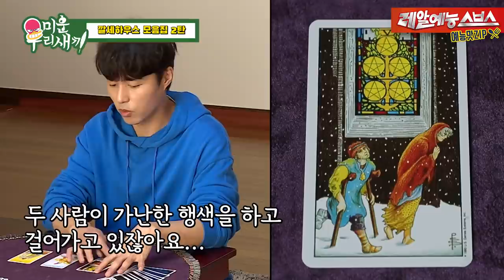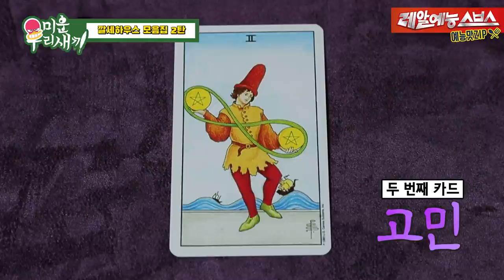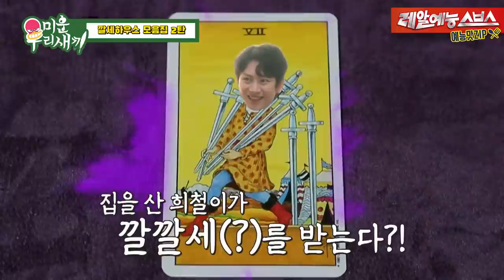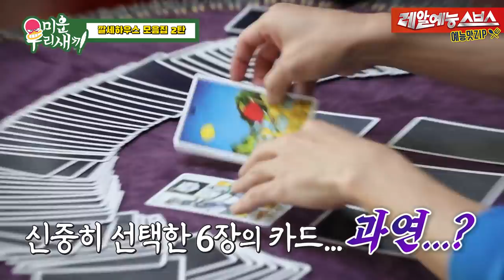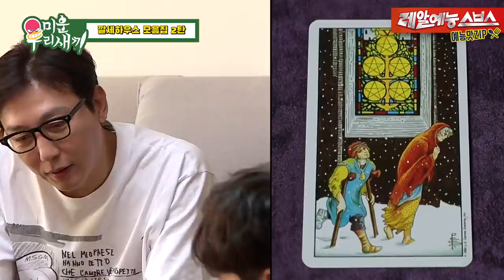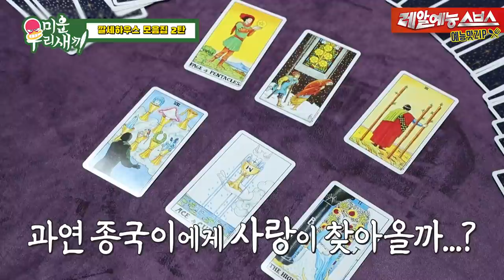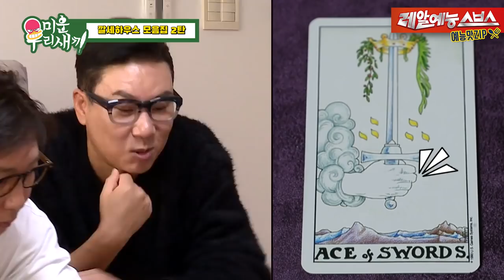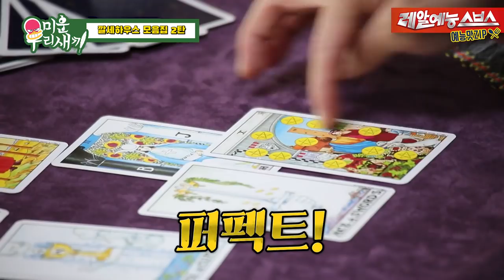야, 이럴바엔 다같이 살아!, 깔세하우스 모음ZIP. 2탄 [미운우리새끼|SBS방송]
형이 조각낸 건,,방 뿐만이 아니야,,
내 가슴이 조각조각났어,,,